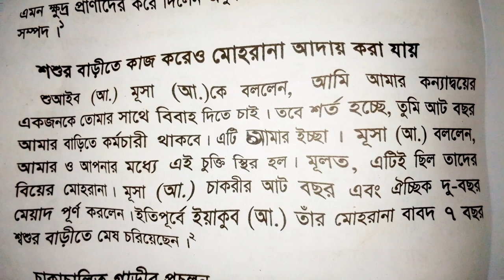শ্বশুরবাড়ি কাজ করেও মোহরানা আদায় করা যায় hazrat Maulana mizanur Rahman azhari